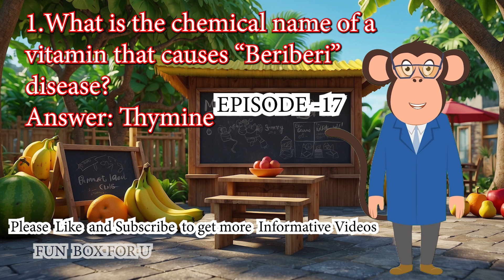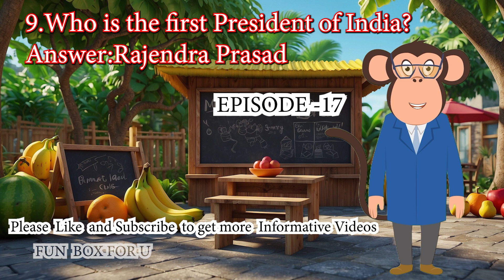Basic GK for Kids | Episode 17 | കുട്ടികൾക്കുള്ള അടിസ്ഥാന G.K | Daily 2 minute Informative Videos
1.What is the chemical name of a vitamin that causes “Beriberi” disease?
Answer: Thymine
2.Who is known as the father of Biology?
Answer: Aristotle
 3.Who is known as the father of Chemistry?
Answer: Antoine-Laurent de Lavoisier
4.Who discovered the neutron?
Answer: James Chadwick
 5.Who discovered the Proton?
Answer: Ernest Rutherford
6.Who discovered the electron?
Answer: J.J. Thomson
7.Who discovered the cell?
Answer: Robert Hooke
 8.Who is the first female Prime Minister of India?
Answer:Indira Gandhi
9.Who is the first President of India?
Answer:Rajendra Prasad
10.Who is the first woman President of India?
Answer:Pratibha Patil